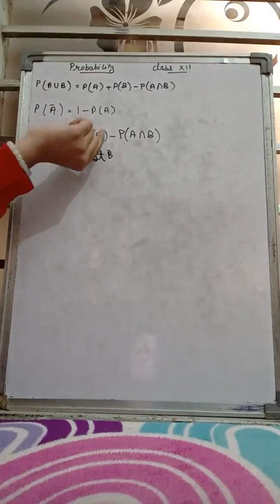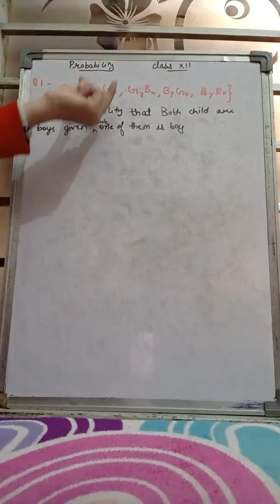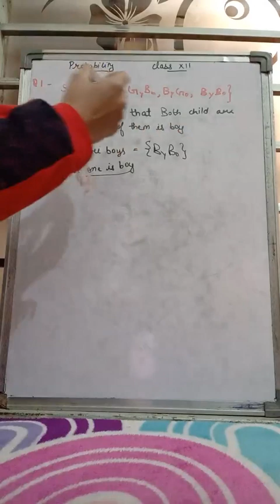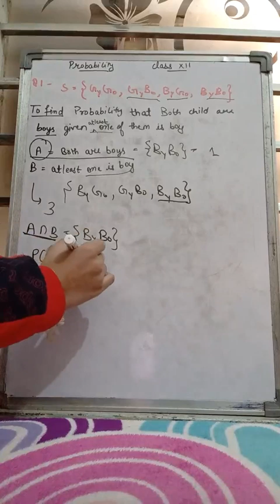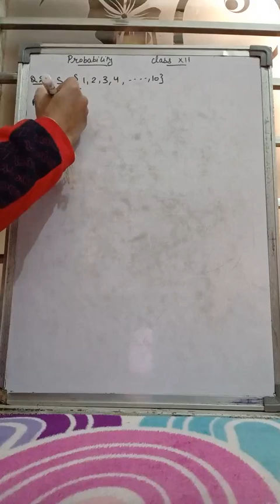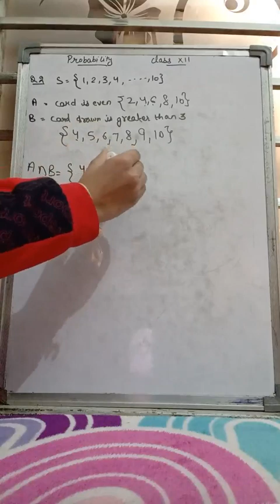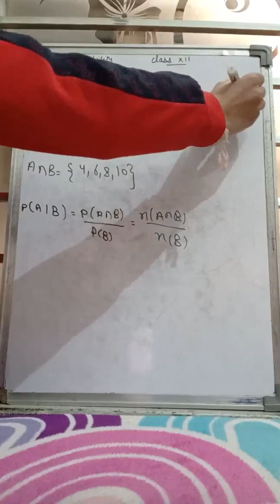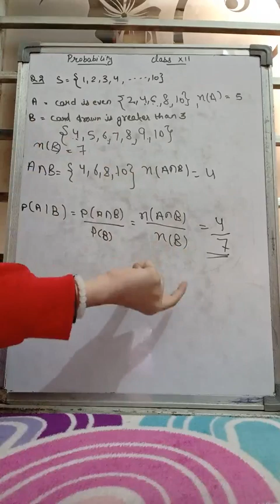conditional probability class 12 by sonakshi bhardwaj